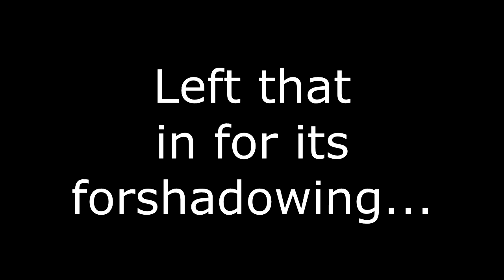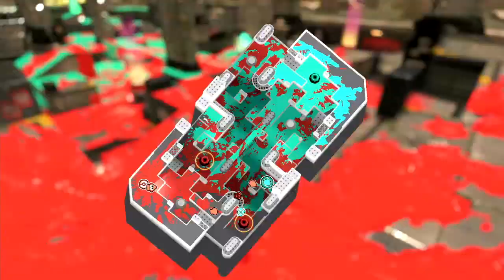[PSU] CCA Div 1: Week 1 vs. Hofstra Uni.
**Please Note: There are multiple DCs/connection issues. The chapter marks will take you to the games that counted**

PSU's first match Vs. Hofstra Uni. ! Can we go 1-0 in the league?

Roster for this match:
Kraken Mare - Brushes, Other odd Weapons
Obscure - Frontline Shooters
JayMoney28 - Flex
Kevin - Backline

Chapters:
00:00 - Pre-Match
01:55 - Game 1, Splat Zones - Hagglefish Market
08:10 - Game 2, Tower Control - Sturgeon Shipyard
17:30 - Game 3, Rainmaker - Hammerhead Bridge
26:10 - Game 4, Clam Blitz - Scorch Gorge
37:30 - Game 5, Splat Zones - Brinewater Springs
42:10 - Game 6, Tower Control - Flounder Heights
50:40 - Game 7, Rainmaker - Undertow Spillway